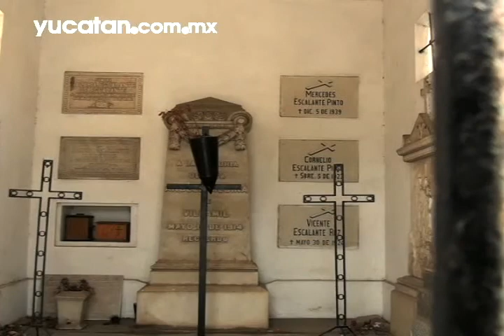Alta incidencia de muertes en Mérida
La alta incidencia de muertes en Mérida ya impacta en los cementerios de la capital yucateca que en conjunto tienen 67,813 bóvedas ocupadas